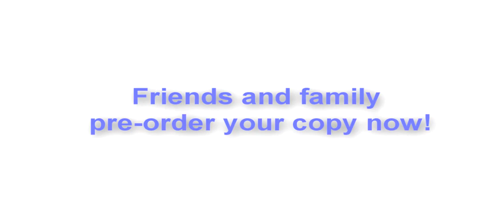Cherish Productions - The Wedding of Natasha and Wojciech - Trailer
This is a short teaser trailer for the wedding of Natasha and Wojciech which took place on 24th April 2010